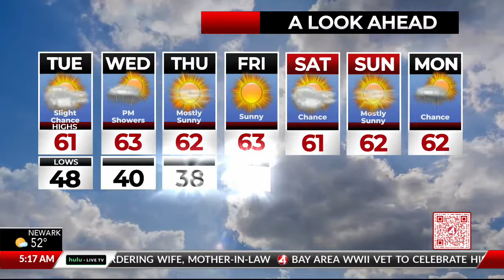San Francisco Bay Area March 5, 2024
KRON4's meteorologist John Shrable forecasts the weather